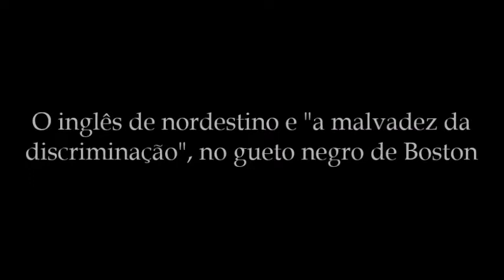L4-18 - O inglês de nordestino e "a malvadez da discriminação", no gueto negro de Boston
Em menos de um ano nos Estados Unidos, Paulo Freire já falava a língua da terra, mas com forte sotaque do nordeste brasileiro. Isso lhe permitiu, diz ele, “falar meu pensamento”, mas não sustentar conversas “numa mesa de bar”, por exemplo. Além da experiência acadêmica adquirida nesse período, Paulo fala de suas experiências de fim de semana num gueto de Boston: “eu era conduzido diariamente no carro deles”, comenta, e passava o dia com um grupo de negros. “Almoçava com eles sanduíches e coca-cola, e de noitinha eles me levavam de volta pra casa onde eu estava”. Acrescentando que “isso também foi altamente pedagógico pra mim”, ele explica porquê.